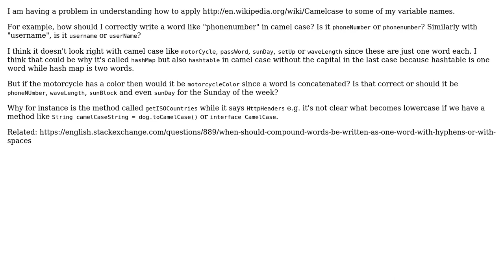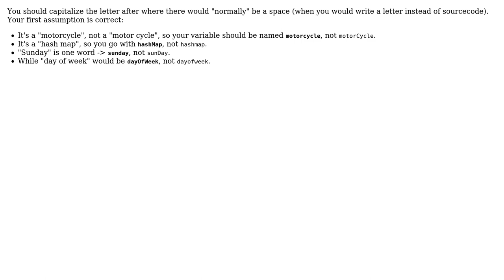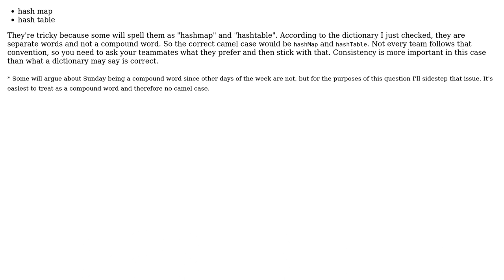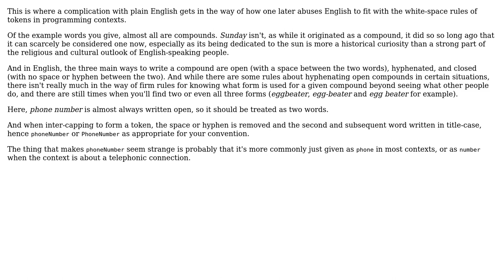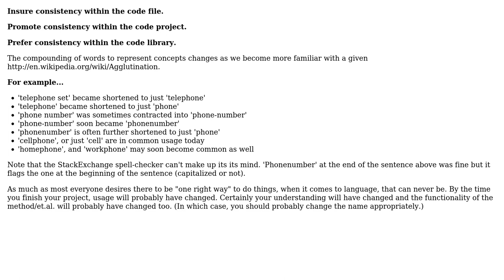How to write camel case for words like "phonenumber", "motorcycle", "wavelength", etc?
Software Engineering: How to write camel case for words like "phonenumber", "motorcycle", "wavelength", etc?

With thanks & praise to God, and with thanks to the many people who have made this project possible! | Content (except music & images) licensed under CC BY-SA | Music | Images & others | With thanks to user oezi user Niklas Rosencrantz user kevin cline user Jon Hanna user Jeff Langemeier user Jack user DocSalvager and the Stack Exchange Network Trademarks are property of their respective owners. You are responsible for your own actions.